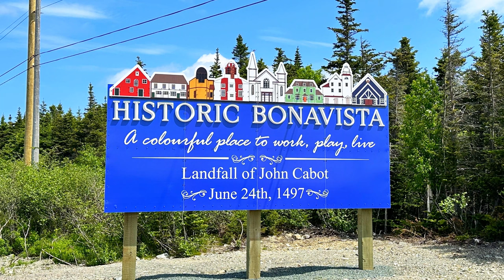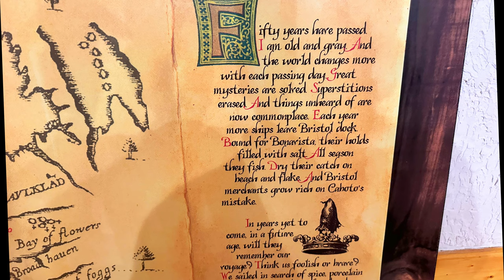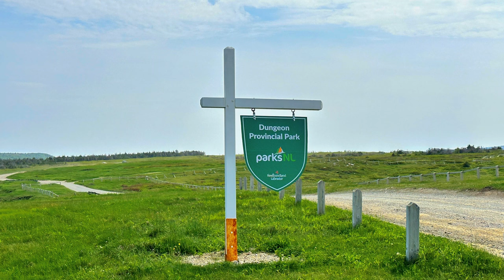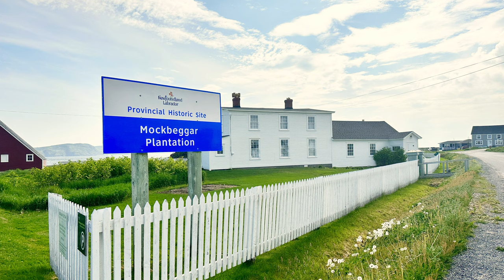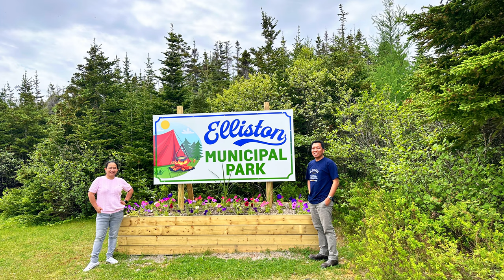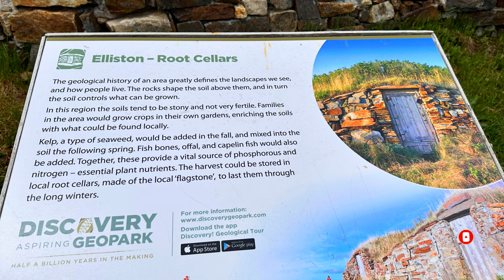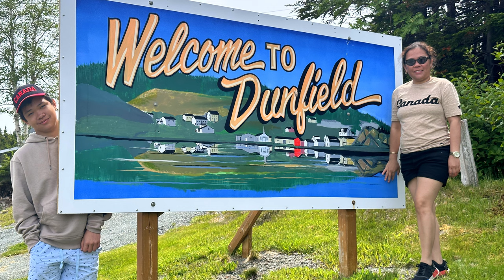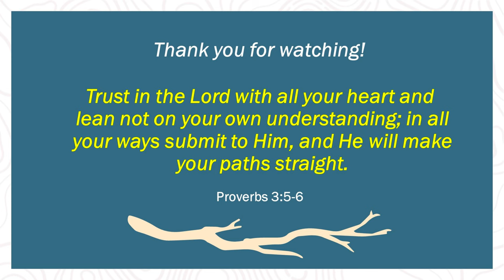Exploring Newfoundland: Bonavista, Trinity, Elliston & Newman's Cove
Welcome to the mesmerizing beauty of Newfoundland, Canada, where we will embark on an epic journey to explore the towns of Bonavista, Trinity, Elliston, and Newman's Cove. Prepare to be awestruck by the natural beauty, rich history, and unique charm that each of these destinations has to offer.

In this video, we will first set foot in Bonavista, a town steeped in history and brimming with captivating stories waiting to be discovered. From its picturesque landscapes to iconic landmarks, Bonavista will leave you in awe at every turn.

Moving on, we will venture to Trinity, a place straight out of a storybook. With its breathtaking vistas and serene ambiance, Trinity will capture your heart and soul, providing an unforgettable escape into nature's embrace.

Next up is Elliston, a charming town that promises delightful coastal views and encounters with adorable puffins. Experience the warmth of its friendly communities and immerse yourself in the coastal beauty that Elliston proudly presents.

Lastly, we will find ourselves in Newman's Cove, a serene oasis that offers tranquility like no other. Surrounded by nature's wonders, Newman's Cove provides the perfect setting for relaxation and reflection.

Join us on this extraordinary journey as we explore the hidden gems of Newfoundland in Bonavista, Trinity, Elliston, and Newman's Cove. This video promises to be a visual feast and an inspiration for your future travel adventures.

Credits to photo and video contributors at Pixabay